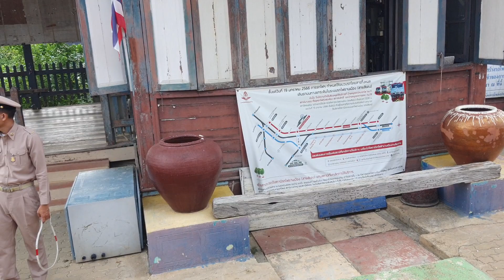254 จอดคลองตาคต